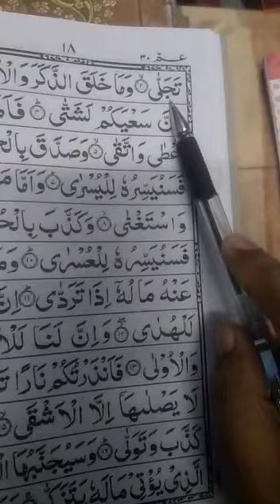Quran learning For Kids Lesson-87